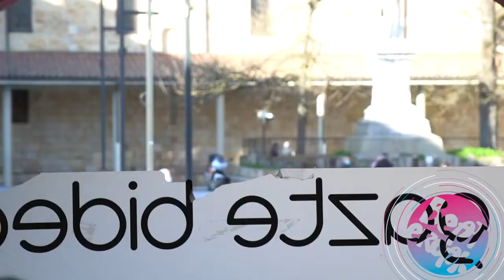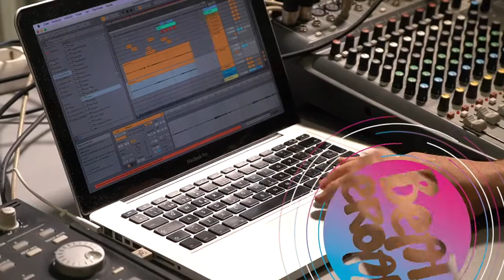Beat Eroak Urretxu eta Zumarraga 2021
Gipuzkoako gaztelekuetan rap musika eta euskara lantzeko proiektu pilotua da BeatEroak. Horretarako tailerrak antolatu dira Telmo Trenor musikariarekin. Hauek grabatu egingo dira eta hartutako irudiekin bideoklip bat osatuko da.

Se trata de un proyecto piloto que aúna música rap y euskera en los gaztelekus de Gipuzkoa. Para ello, se han organizado varios talleres con el músico Telmo Trenor, que se grabarán para, posteriormente, realizar un videoclip.